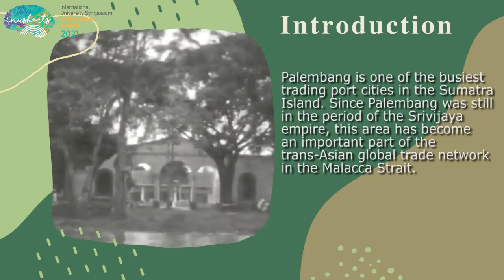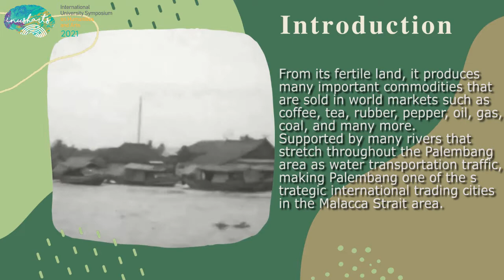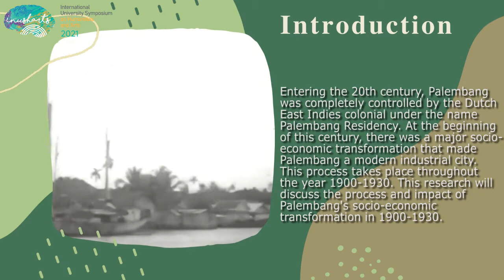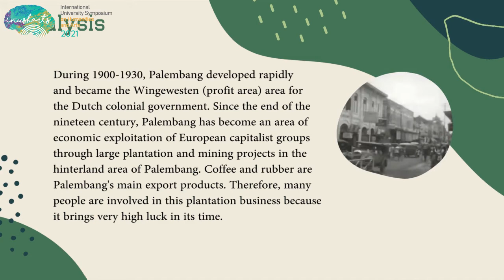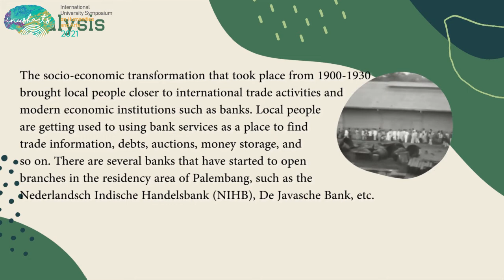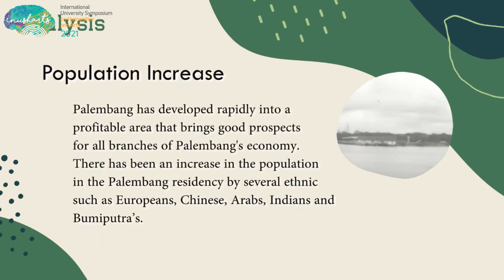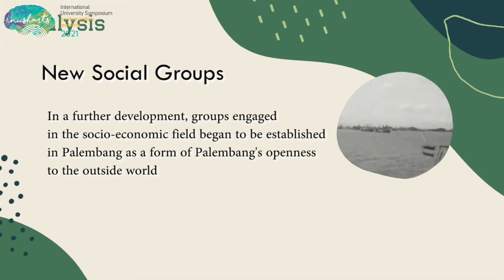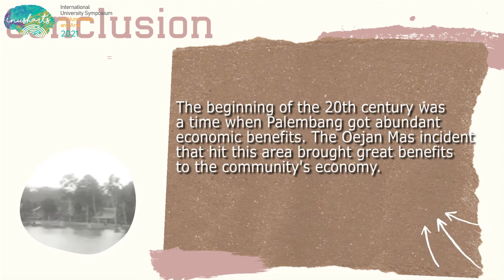The Socio-Economic Transformation on Palembang in 1900-1930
Authors: Diki Tri Apriansyah Putra, Linda Sunarti

Explain about Social and Economic on Palembang in 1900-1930 under the Dutch Colonial (Palembang Resedency)"

Copyrights:
 "Foto : ANRI
Video : Youtube Channel Bimo A.K.

The sixth International University Symposium on Humanities and Arts will be held as a virtual conference with online presentations (13 September 2021).